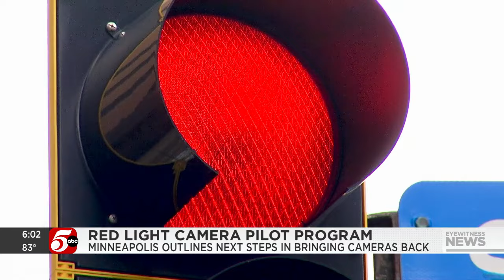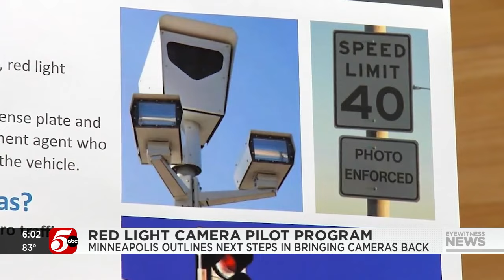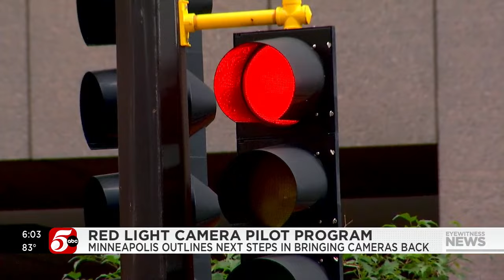Minneapolis outlines plans to launch speed and red light cameras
Minneapolis and Mendota Heights are both working on plans to launch a pilot program outlined under a new state law designed for cameras to make streets safer, but with more guardrails in place.